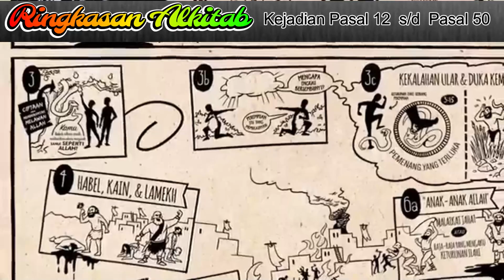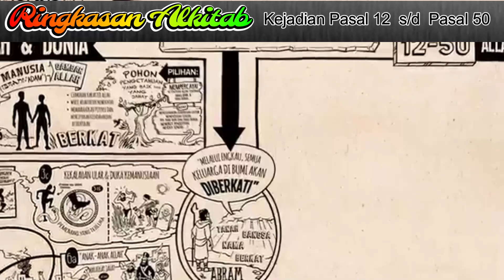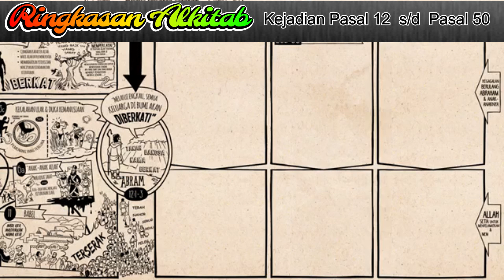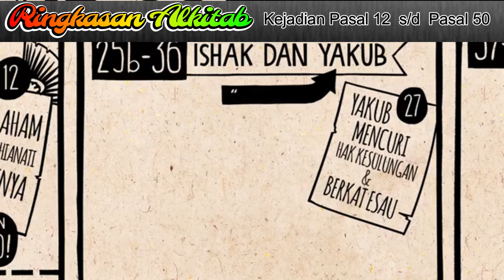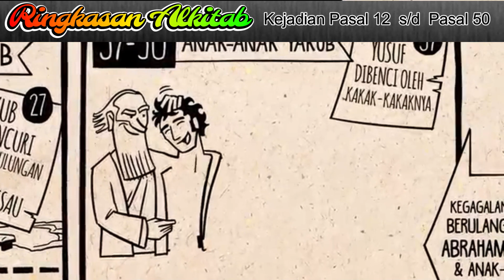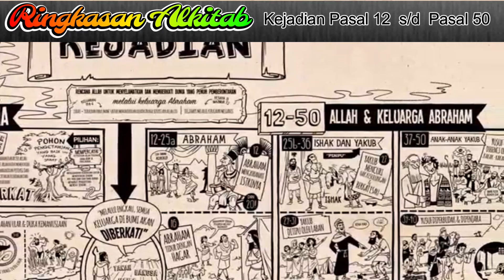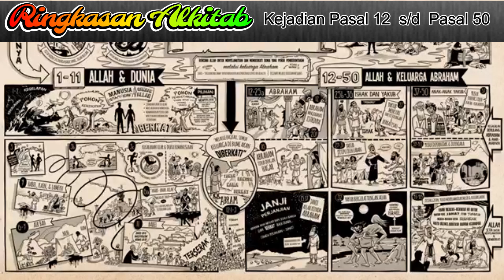Ringkasan Alkitab - Kejadian Pasal 12 s/d 50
Merangkum dan meringkas isi dari Firman Tuhan di Kitab Kejadian dari pasal 12 sampai dengan pasal yang ke 50

Oke SOBAT CHANNEL ..., selamat menikmati ..., dan pastinya akan lebih membuat Anda mengerti dan mencintai Firman Tuhan ...